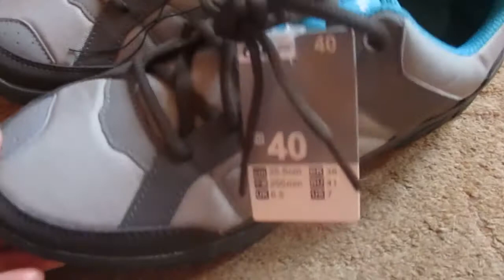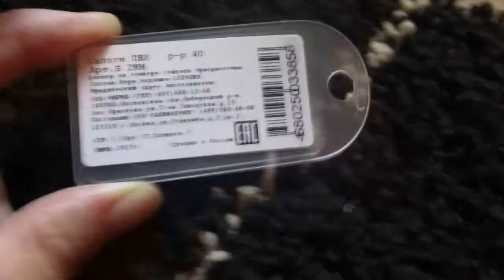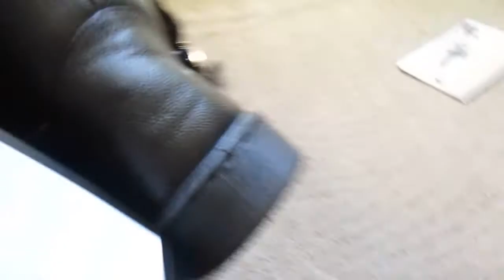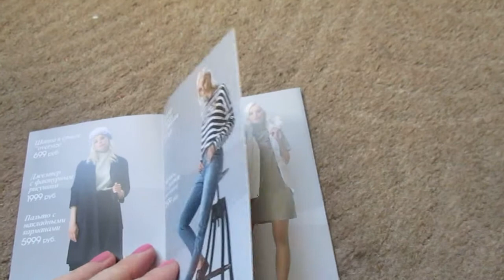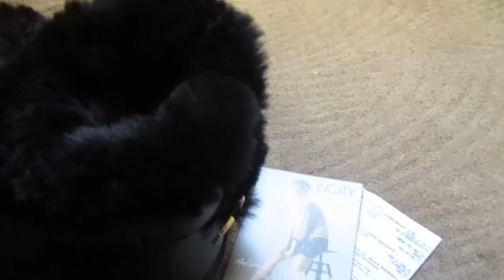ПОКУПКИ ДЕКАТЛОН/ЛЕРУА МЕРЛЕН,ТВОЕ, INCITY сентябрь 2017. 👟👖👚👁👍😀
1) МУЖСКИЕ БОТИНКИ ДЛЯ ПЕШИХ ПРОГУЛОК ARPENAZ 50 QUECHUA 999 р.
2) Резиновые сапоги  40 размер 287 р.
3) ВОДОНЕПРОНИЦАЕМЫЕ ВЕРХНИЕ МУЖСКИЕ БРЮКИ ДЛЯ ПОХОДОВ RAIN-CUT QUECHUA размер S 599 р.
4) ФУТБОЛКА бархат синяя размер 48L 499 р.
5) Полусапоги жен 39 размер 1299 р.